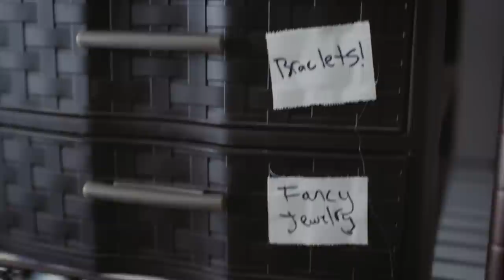Portrait of a Queen 👑 Yvie Oddly | RuPaul’s Drag Race All Stars 7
PORTRAIT OF A QUEEN crosses to Denver to catch up with the epitome of cool, Yvie Oddly. Watch as Yvie settles into her brand-new home, and takes a moment from touring to look back on her incredible journey since winning Season 11.